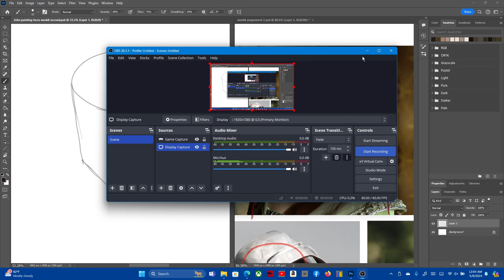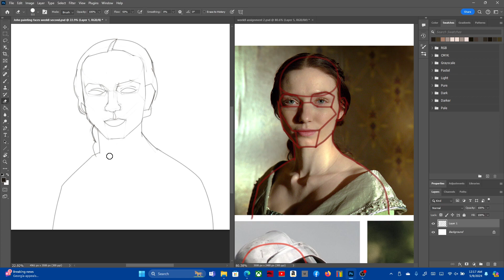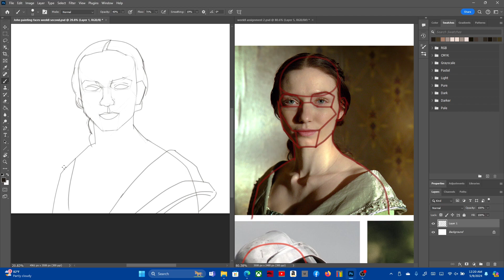Photoshop drawing Ellie face portrait pt1